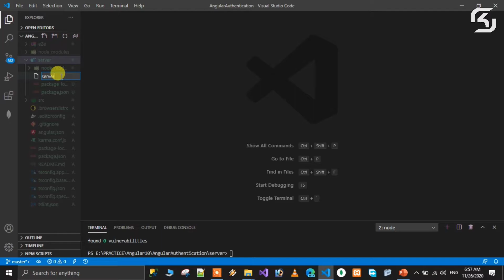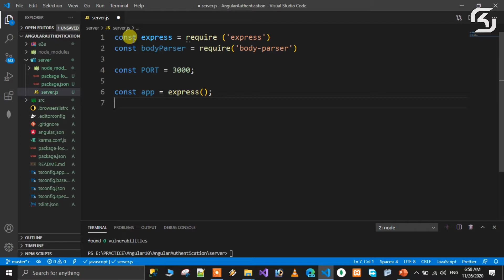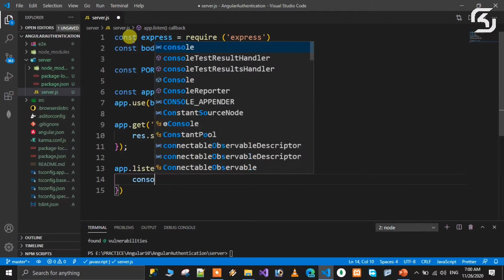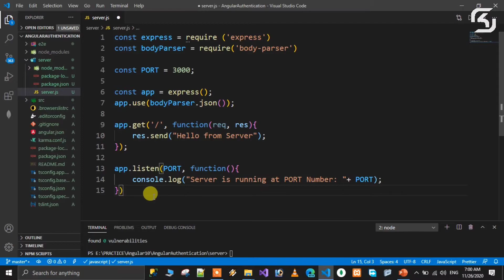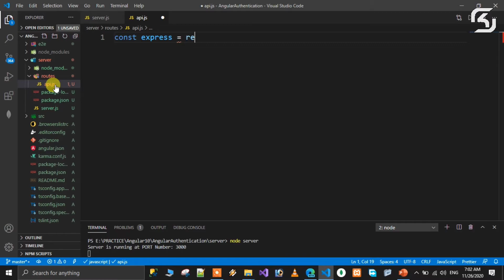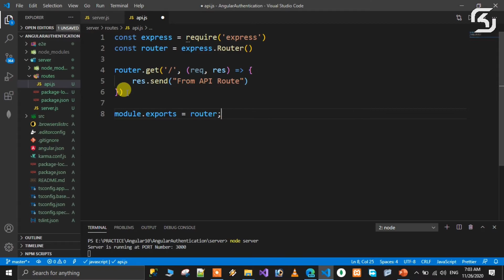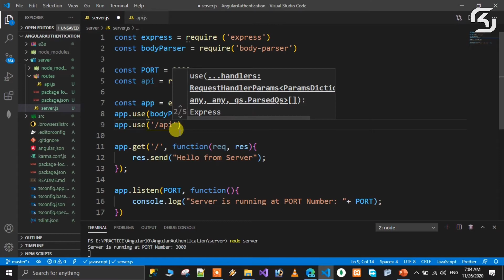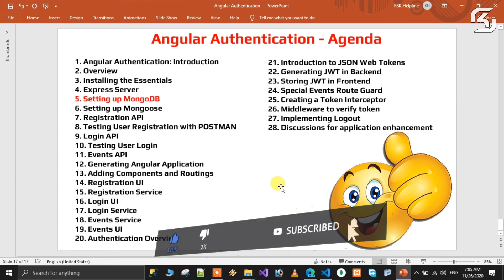AngularAuthentication in Telugu #04 Creating Express Server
In this video we will discuss how to setup a basic Express Server in angular in Telugu.